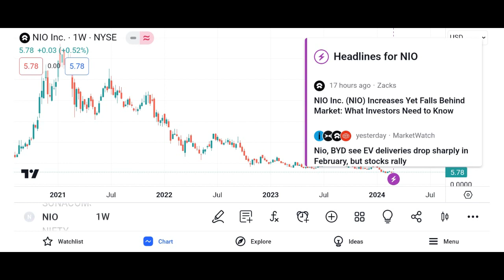NIO Stock - Nio Inc - ADR Stock Prediction | NIO Stock Latest News Today | NIO Stock Price Target